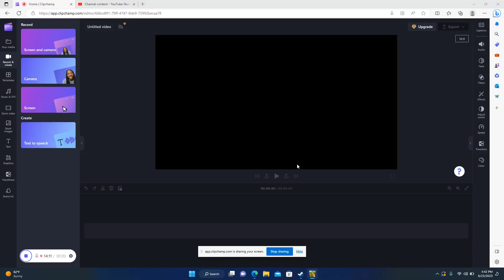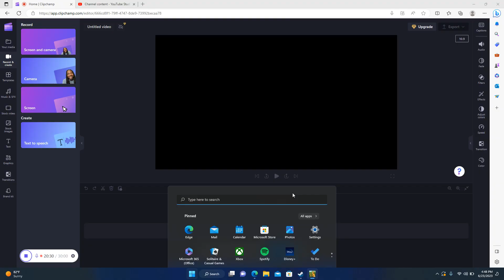Playing Niche genetics survival game ep 13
This video was late due to I had to go to the eye doctor and have to leave home to go to my grandmas for the weekend. Anyway my sims 4 Id is StevenMW2008. Much love bye ❤️🎮